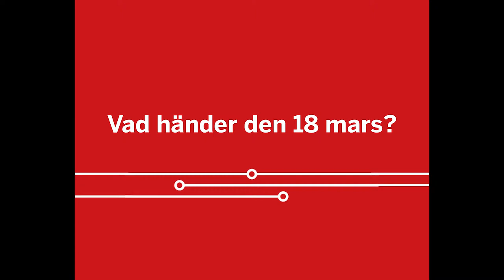Bussförarens dag 2019